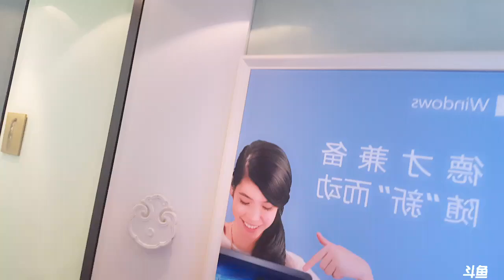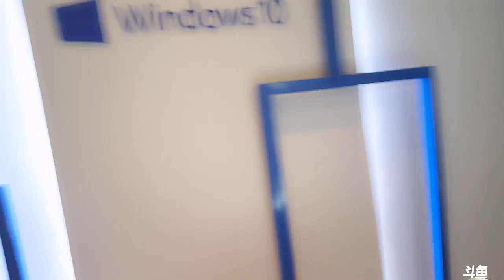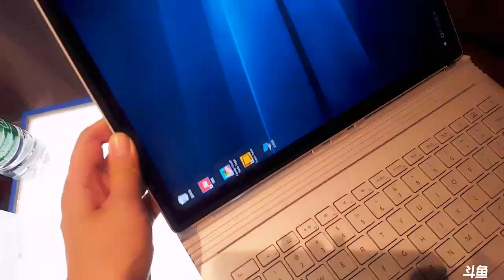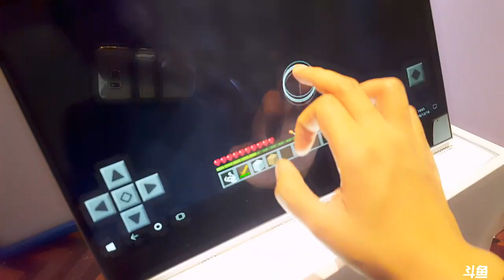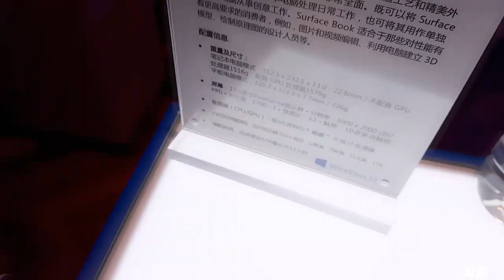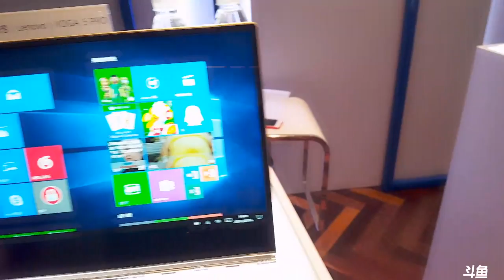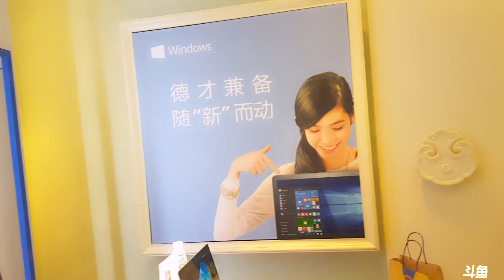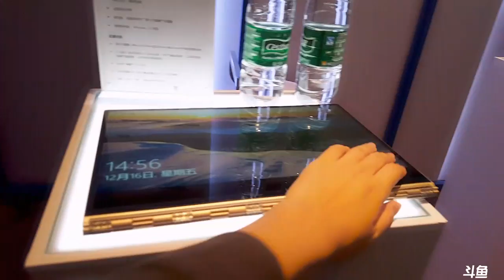12.16 微软活动